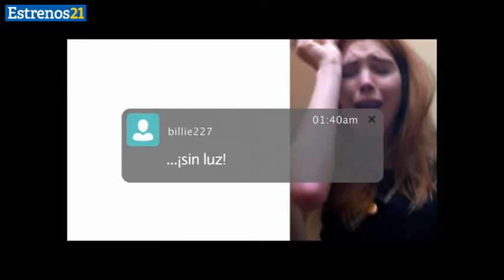Estrenos21: La película peruana 'Planta Madre' llega a la cartelera